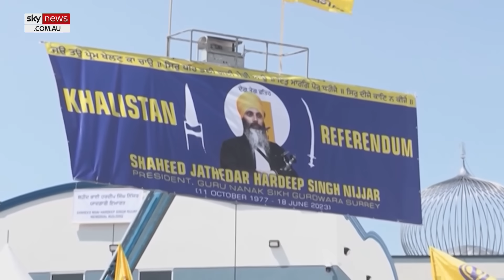Trudeau’s accusation against India ‘very damaging’ for bilateral relations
Canadian Prime Minister Justin Trudeau’s accusation toward India over the death of a Canadian Sikh leader is “very damaging” for bilateral relations, Observer Research Foundation Fellow Vivek Mishra warns.

On June 18, Hardeep Singh Nijjar was killed outside a Sikh temple in Surrey, a city southeast of Vancouver.

The relationship between India and Canada was further strained in September when the Canadian Prime Minister accused India of being involved in the death of Nijjar during a speech in Parliament.

India strongly denied these claims.

“I think it was very extraordinary in the sense that if you look at Canada's foreign policy in general, and particularly against India, there's never been such a step,” Mr Mishra told Sky News Australia.

“But this time more so because until now there has been no evidence provided.”